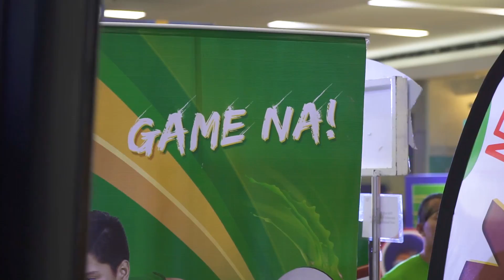2019 SEA Games Caravan - SM City Tarlac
It's a wrap for the last day of the 2019 SEA Games Caravan at SM City Tarlac! It was another fun-filled weekend as everyone in Tarlac had a great time at the interactive exhibits.

Most of all, they were able to meet, greet, and take pictures with Pami. Join us again for the upcoming Opening Ceremony of the Games on November 30 at the Philippine Arena! Get your tickets now at smtickets.com.